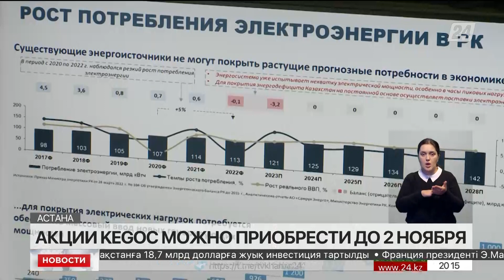Акции KEGOC можно приобрести до 2 ноября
2 ноября – последний день покупки акций отечественной энергетической компании KEGOC, сообщает «Хабар 24». Приобрести их казахстанцы могут через брокеров, в приложениях банков, Tabys и в отделениях «Казпочты».